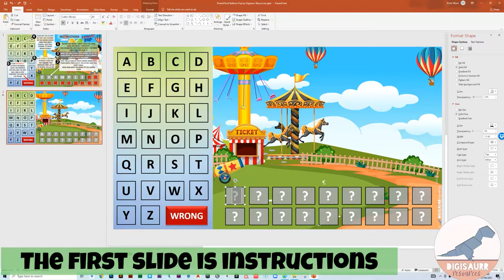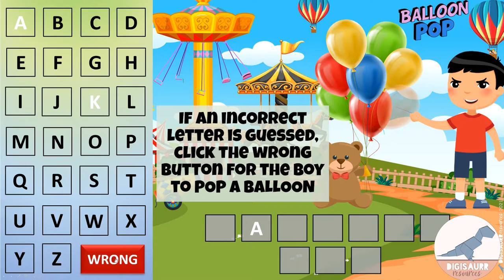Balloon Pop - A Hangman Alternative for PowerPoint - Digital Game for Distance Learning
This is available for download on my TPT Store and Made by Teachers shop: